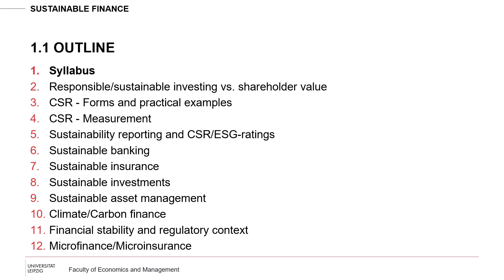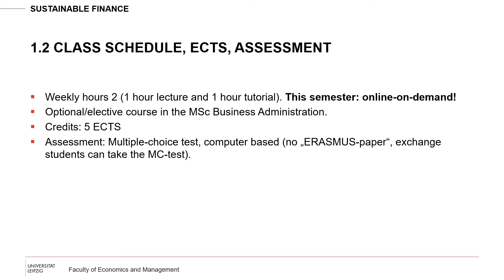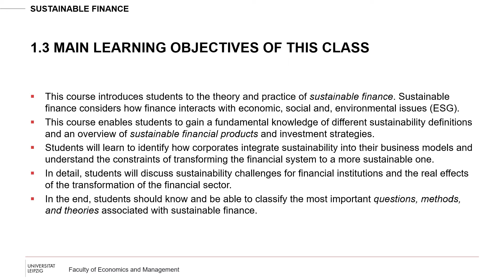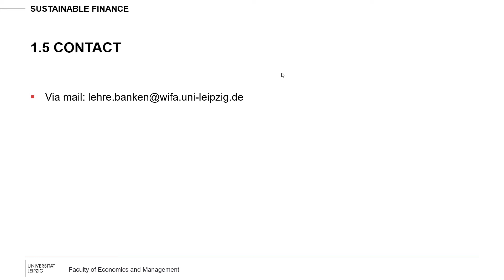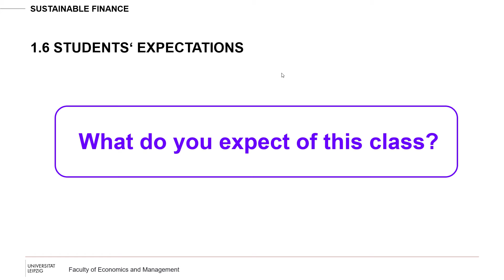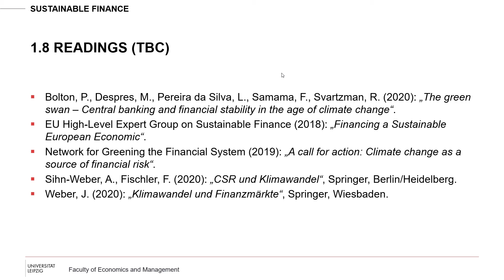Sustainable Finance - Lecture 1 - Course Organization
1st lecture in the online class "Sustainable Finance" held at Leipzig University, Faculty of Economics. This video contains information on the syllabus and general course organization.